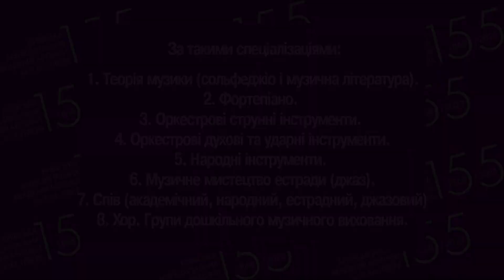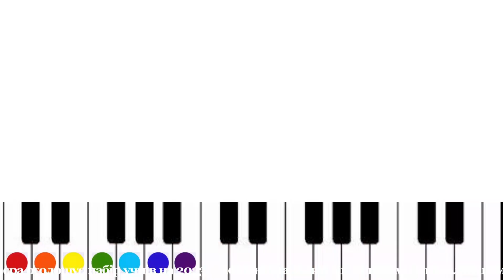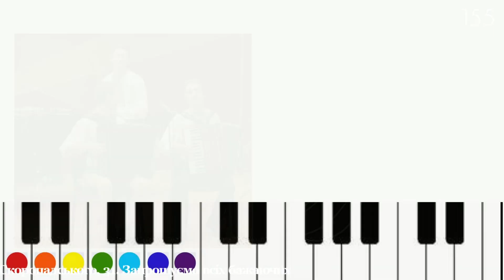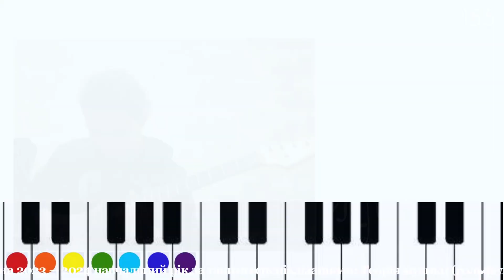2023.09.07. Студія КМАМ ім. Р.М. Глієра оголошує набір учнів на 2023 – 2024 н/р.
Студія Київської муніципальної академії музики ім. Р.М. Глієра оголошує набір учнів на 2023 – 2024 навчальний рік
за такими спеціалізаціями:
Теорія музики (сольфеджіо і музична література).
Фортепіано.
Оркестрові струнні інструменти.
Оркестрові духові та ударні інструменти.
Народні інструменти.
Музичне мистецтво естради (джаз).
Спів (академічний, народний, естрадний, джазовий).
Хор. Групи дошкільного музичного виховання.
Набір відбудеться у суботу, 9 вересня о 14.00 у 7-а кабінеті
за адресою: м. Київ, вул.  Гетьмана Павла Скоропадського, 31. Запрошуємо всіх бажаючих